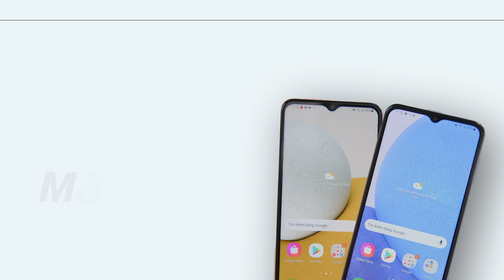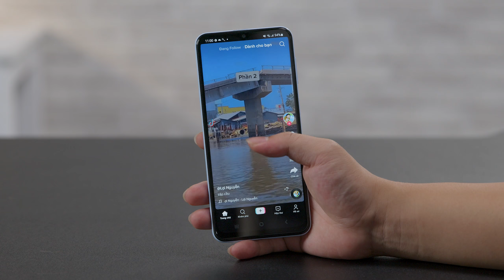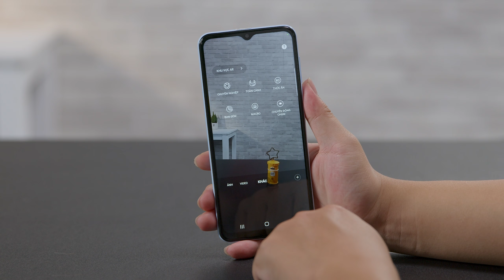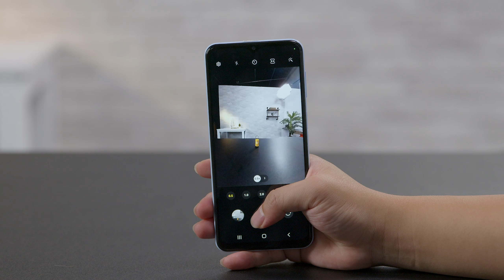Trên tay Galaxy A13 và A23: THIẾT KẾ ĐẸP, MÀN HÌNH NGON | Thế Giới Di Động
Trong đợt ra mắt dòng Galaxy A mới của nhà Samsung, Galaxy A13 và Galaxy A23 là những thiết bị nhận được nhiều sự quan tâm nhờ mức giá tốt. Cùng Thế Giới Di Động trên tay nhanh để có những cái nhìn cơ bản về bộ đôi này các bạn nhé!
00:00 Intro
00:34 Thiết kế
02:44 Màn hình
03:24 Cấu hình
04:30 Camera
05:20 Pin, sạc
📞 Tổng đài: 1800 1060 thegioididong galaxya13 galaxy a23